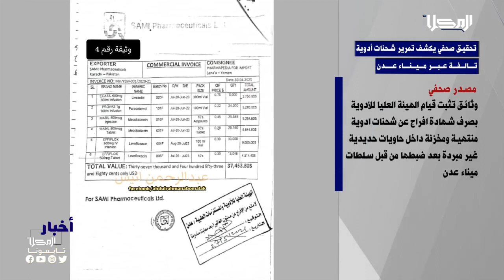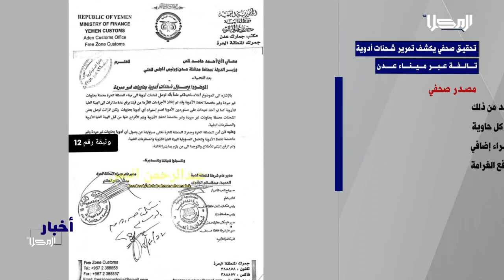المحور_السياسي | مباحثات لتعزيز قدرات المؤسسة العسكرية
اللواء الزبيدي يطلع على جهود قيادة وزارة الدفاع لتعزيز قدرات منتسبي المؤسسة العسكرية ومباحثات يمنية قطرية حول تطورات المشهد في اليمن مع استمرار الضغوطات الدولية لعودة توريد إيرادات حضرموت للبنك المركزي في عدن